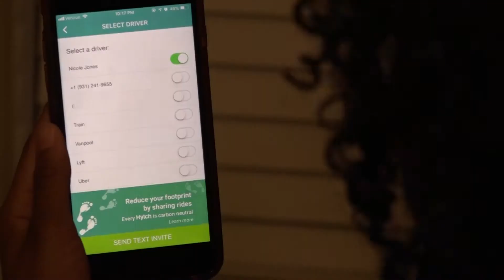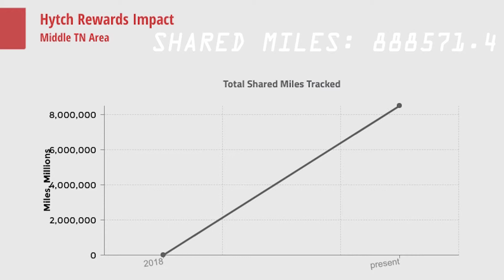Hytch Rewards Pkg